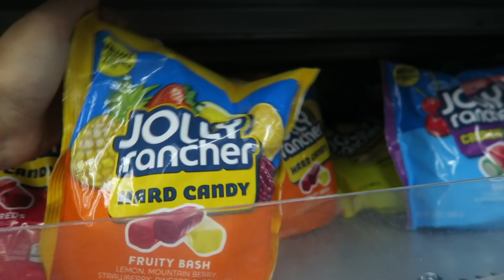THE WORST DAY EVER BEING GROUNDED! FINALLY BACK AT IT!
So today Emma tells you about her bad bad days she has been having. Trouble at school and even trouble at home. Being grounded from your phone is never fun but it's life and sometimes things happen that we don't like. It is a hard lesson but it is a lesson needed. The girls finally get back in the gym after 8 weeks not being able to attend. Do you get grounded?